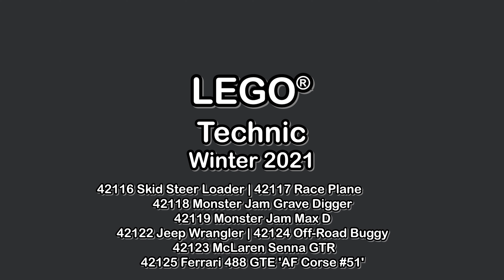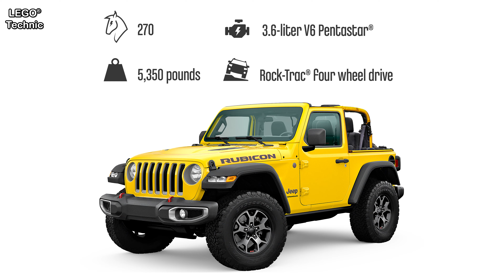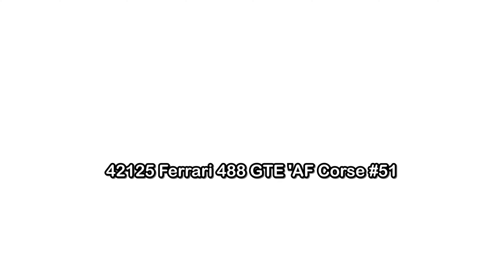All New LEGO Technic Winter 2021 sets - Preview | 42116 42117 42118 42119 42122 42123 42124 42125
Preview - Official pictures and brief information about all LEGO Technic sets announced as part of the Winter 2021 wave:

List of LEGO Technic Sets:
42116 Skid Steer Loader
42117 Race Plane
42118 Monster Jam Grave Digger
42119 Monster Jam Max D
42122 Jeep Wrangler
42123 McLaren Senna GTR
42124 Off-Road Buggy
42125 Ferrari 488 GTE 'AF Corse #51'

Just a note the price for 42118 Monster Jam Grave Digger & 42119 Monster Jam Max D is about 20 EUR/USD.